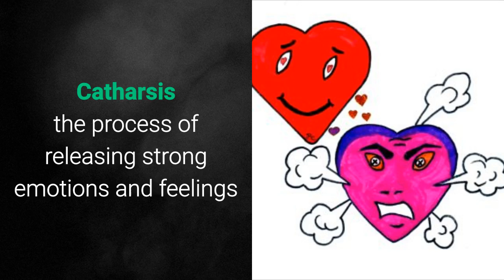Learn English Words - CATHARSIS - Meaning, Vocabulary Lesson with Pictures and Examples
What does Catharsis mean? Learn the meaning of Catharsis as we define this advanced vocabulary word with a simple definition, pictures, example sentences, English pronunciation and audio.

Catharsis definition: Catharsis the process of releasing strong emotions and feelings

Examples of Catharsis in a sentence:

When I hit a punching bag, I am generating my own personal catharsis by releasing my anger into an object.

Crying is a great catharsis for releasing pain and anger.

For many women, yoga is a catharsis which allows them to reflect upon their innermost feelings.

Finally admitting his guilt was a healing catharsis for the serial killer.

After spending several months with a psychologist, I was finally able to have an emotional catharsis which allowed me to deal with my painful childhood.

So...test your vocabulary IQ, discover tips and tricks to increase your general knowledge and intelligence in the English language, and essentially know everything there is in the world by watching our videos. Our goal is cover the entire English dictionary, words starting with a to words starting with z.